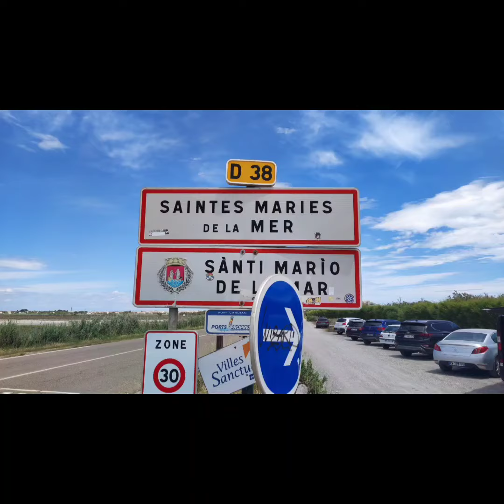Туалеты на пляже. Позор мэру. Toilettes sur la plage de Sainte-Marie-de-la-Mer. Honte au maire ☹️👎